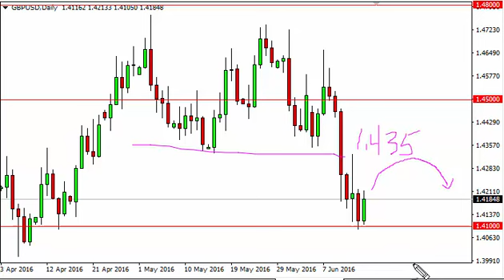GBP/USD Technical Analysis for June 16 2016 by FXEmpire.com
- June 16 2016 currency daily technical analysis for the GBP/USD pair. Forex Technical Analysis Forex Fundamental Analysis and Forex Brokers on FX Empire